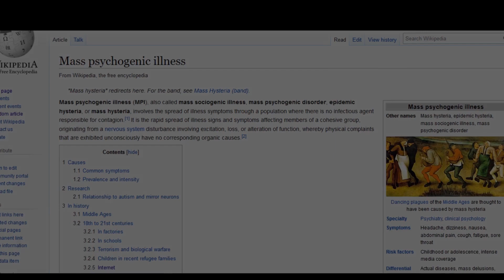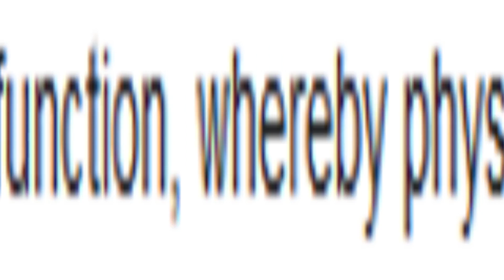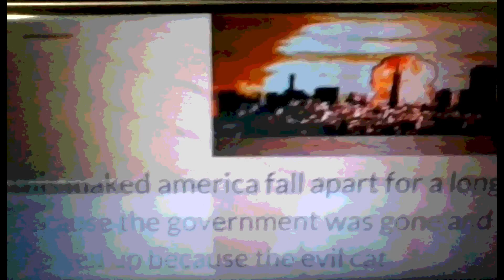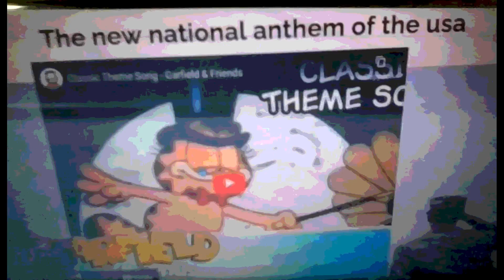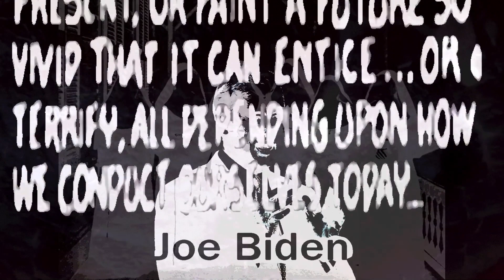⸸ | THE CEILING OF THE MIND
Archived Footage